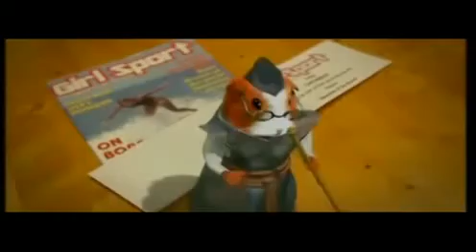Power Rangers saison 11 Force Cyclone épisode 28 : Le retour de Shimazu👺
Alors que Motodrone revient à la vie. Cam est appelé pour allez chercher une caisse renfermant un pouvoir au musée. Mais Motodrone arrivent et sans le vouloir lance son pouvoir et fait renaître Shimazu qui relâche de puissants loups dans la ville...